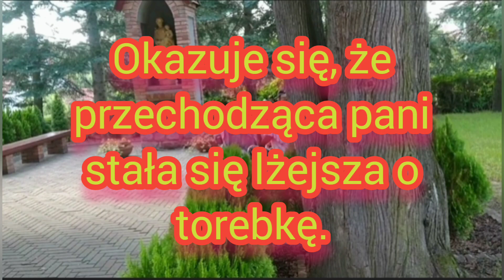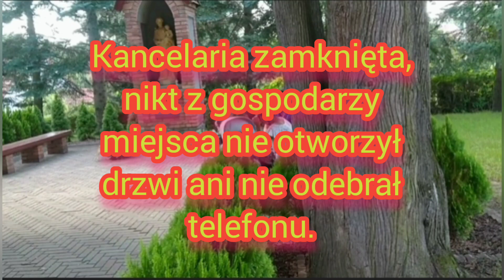Barbarzyństwa w Gietrzwałdzie część 6. - 28.08.2022 - grasująca szajka kieszonkowców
Sanktuarium popada w ruinę, plądrują je zarówno duchowni , jak i pospolici przestępcy. Zjednoczony front przeciw potężnej Niebios Królowej.